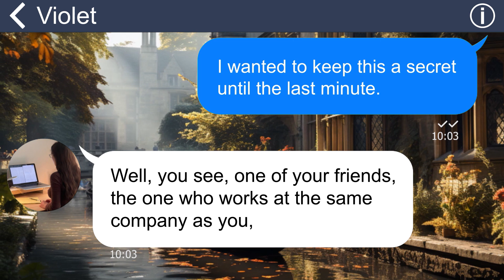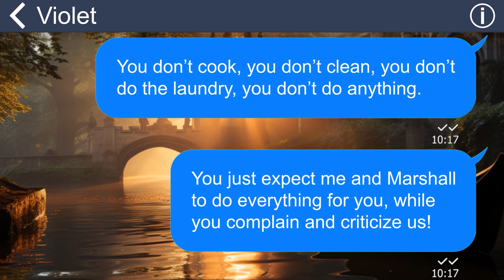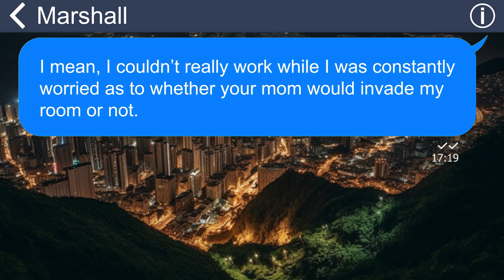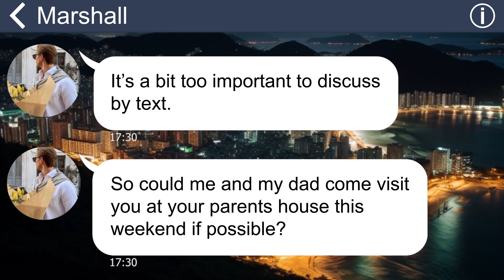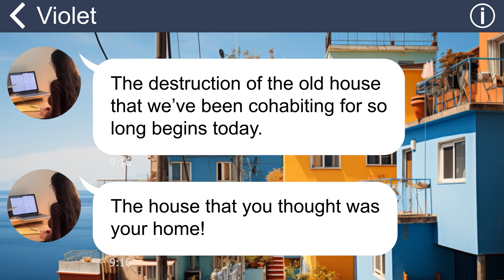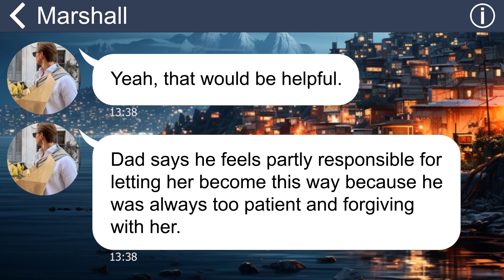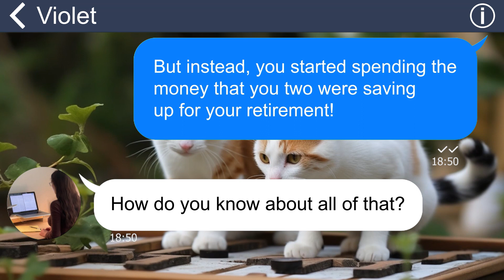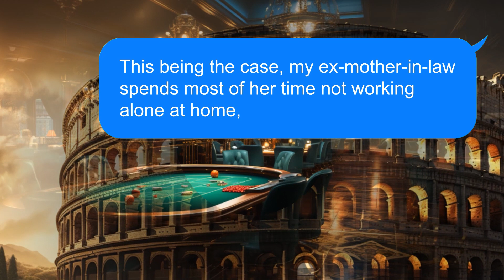[Apple] MIL wants to move out with her hubby & son and excludes me, but she’s the one left behind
My father-in-law was in a terrible crash, and my husband and I opened our hearts and our home to him and his wife. But she repaid our kindness with cruelty. She treated me like a slave, ordering me around and making me do everything for her. And when I was away on a business trip, she did the unthinkable. She hired a bulldozer and tore down my house, leaving nothing but rubble and dust.